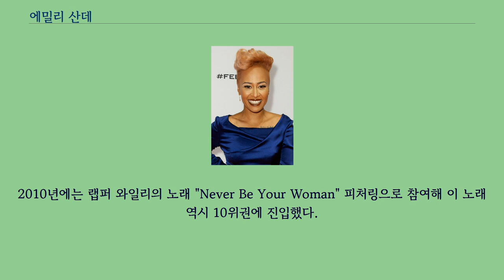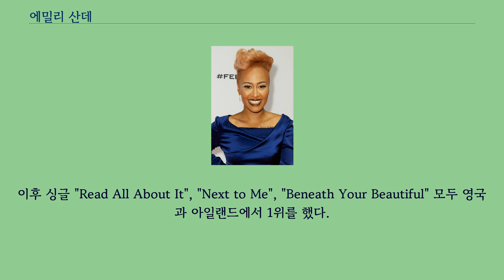에밀리 산데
아델 에밀리 산데（영어: Adele Emeli Sandé 에밀리 샌데[*], MBE, 1987년 3월 10일 ~ ）는 잉글랜드의 싱어송라이터이다.
산데는 2009년 랩퍼 칩멍크의 노래 "Diamond Rings" 피처링으로 참여하면서 처음으로 대중들에게 이름을 알렸다.
이 노래는 영국 싱글 차트 10위권에 진입했다.
2010년에는 랩퍼 와일리의 노래 "Never Be Your Woman" 피처링으로 참여해 이 노래 역시 10위권에 진입했다.
사이먼 코웰은 산데를 보고 "요즘 가장 좋아하는 송라이터"라고 말했다.
2012년에는 브릿 어워드 비평가가 뽑은 상을 받았다.
산데는 앨리샤 키스, 셰어 로이드, 퍼레이드, 수잔 보일, 가브리엘, 프리야 캘리더스, 리한나, 리오나 루이스, 알레샤 딕슨, 셰릴 콜, 타이니 템파 이 외에 수 많은 가수들의 곡에 참여했다.
2010년 산데는 EMI 뮤직 퍼블리싱과 레이블 계약을 체결했다.
이후 버진 레코드와도 음반 발매 계약을 체결했다고 발표했다.
2011년 8월 데뷔 싱글 "Heaven"이 발매되었다.
이후 싱글 "Read All About It", "Next to Me", "Beneath Your Beautiful" 모두 영국과 아일랜드에서 1위를 했다.
데뷔 앨범 Our Version of Events는 영국 음반 차트에서 7주 1위를 했고 2012년에만 100만 장을 팔면서 2012년 영국에서 가장 많이 판 음반이 되었다.
또 2012 런던 올림픽 개막식과 폐막식 무대에 섰다.